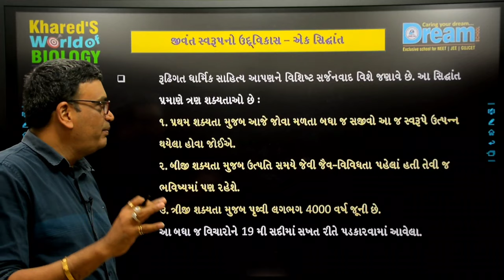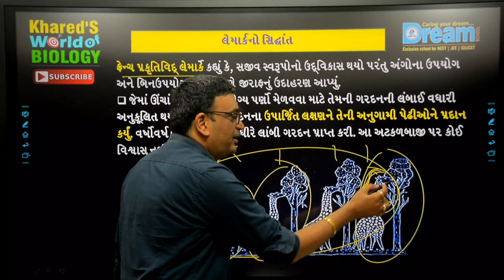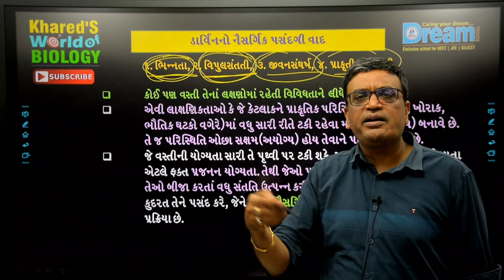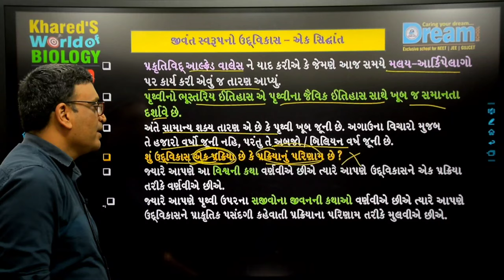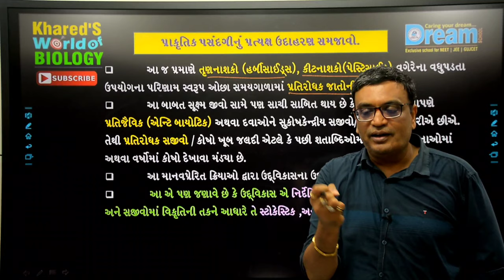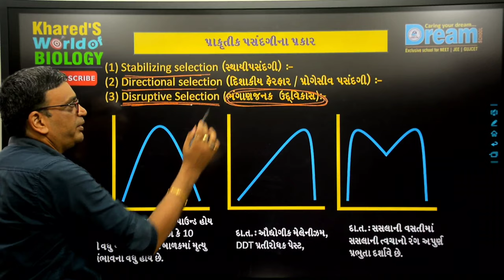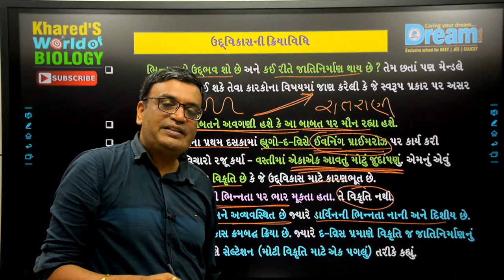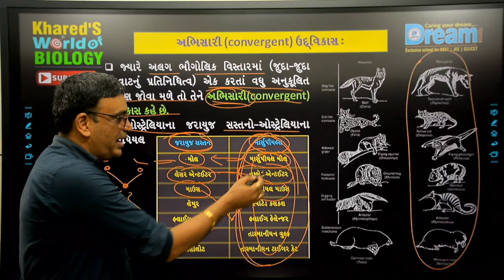L-03 l Theory of Evolution l Evolution | Ch.7 | Class 12